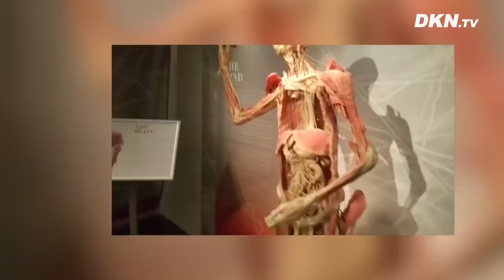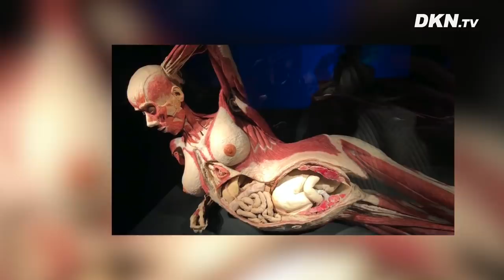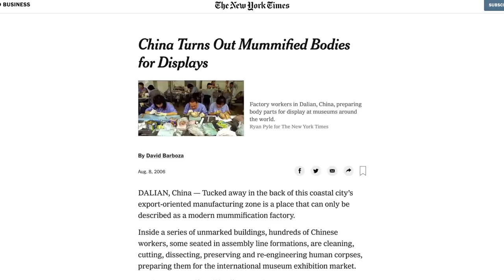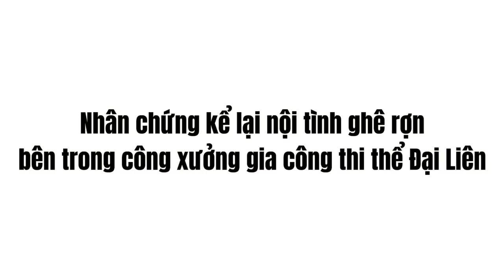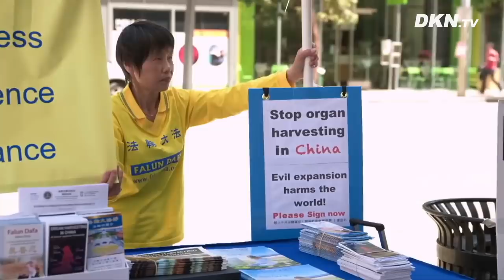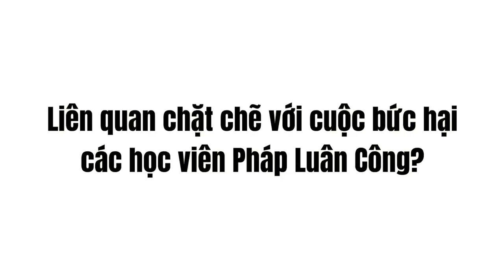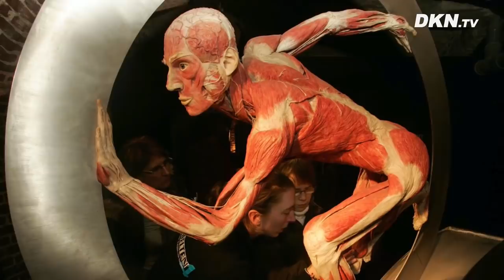Trung Quốc : Lợi nhuận khổng lồ từ thi thể người chết (xuất khẩu xác người số một thế giới) | BYTV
Trung Quốc trở thành nơi xuất khẩu xác chết số một thế giới như thế nào?

Bất chấp sự phản đối của dư luận, triển lãm các thi thể người đã nhựa hóa vẫn tiếp tục được xoay tua tại nhiều nơi trên thế giới với cái cớ là để giúp tìm hiểu thân thể người và kiến thức y học. Rất nhiều người vẫn đang xếp hàng chờ xem mà không biết rằng đằng sau đó có thể chứa đựng những điều hắc ám vô tận. Hầu hết các thi thể có nguồn gốc từ Trung Quốc nhưng không rõ ràng.
Tháng 02 năm 2008, Đại hội đồng California đã thông qua điều luật yêu cầu “Thế giới cơ thể người” đưa ra bằng chứng rằng mỗi cơ thể là được hiến tặng với “thông báo đồng ý.” Nữ hội đồng Fiona Ma, người đề xuất điều luật, đã nói với ABC 20/20 rằng:

“Là một người gốc Trung Quốc, tôi không tin rằng bất kỳ gia đình nào sẽ đồng ý cho thân nhân của họ xuất hiện theo cách này.”
Xem chi tiết tại: